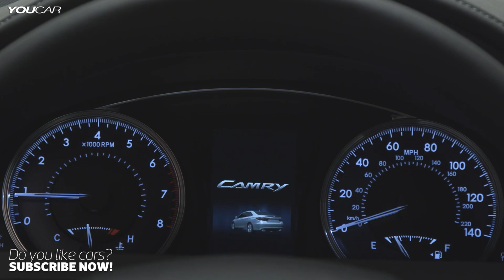NEW 2015 Toyota Camry XLE - Design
Toyota designers and engineers re-imagined nearly every exterior surface of the car. Only the roof remains unchanged. The new, upscale interior features premium, soft-touch materials throughout the spacious cabin. Advanced instrumentation with intuitive controls helps keep the driver's eyes safely on the road ahead.

Underneath the striking new exterior, the chassis and body structure are bolstered with additional spot welds, enhancing rigidity for better ride quality. A retuned suspension takes the Camry's handling to a whole new level of responsiveness.

Two new grades, the sporty and luxurious XSE and the eco-fun Hybrid SE, join the well-equipped entry LE and the premium XLE grade, giving customers more choice than ever before.